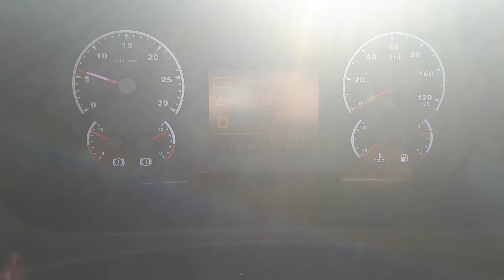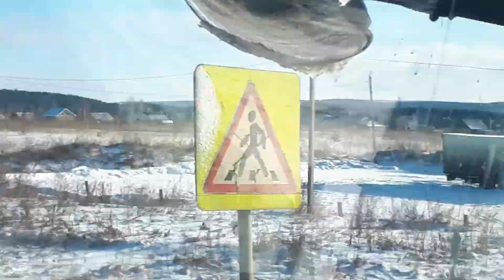Стоянка Очаг. Зима буксуем. 31.03.2019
Очаг